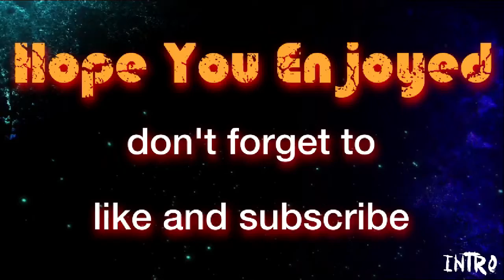(Survival island short) tiny catch up